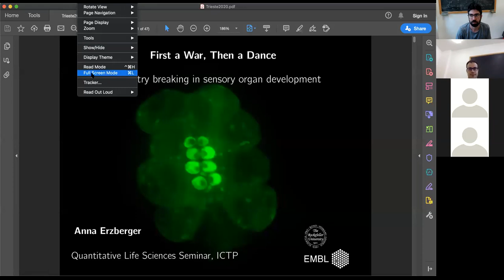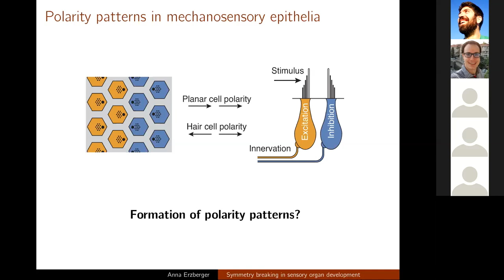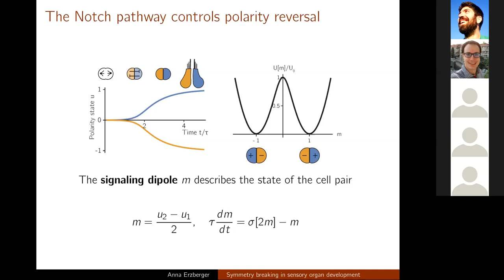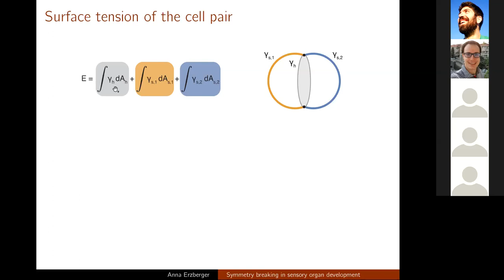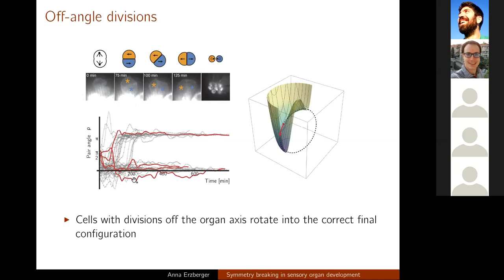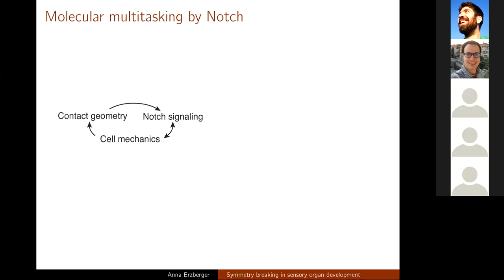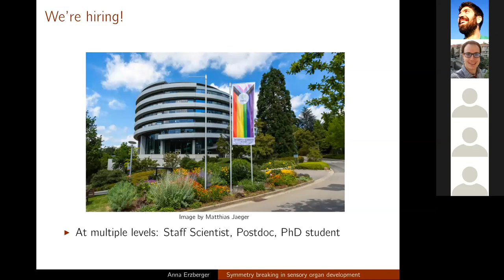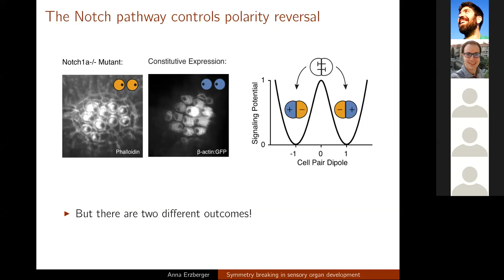First a War, Then a Dance - Symmetry breaking in sensory organ development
Speaker: Anna Erzberger (EMBL)

QLS - Quantitative Life Science

 2020_09_22_SEM_QLS_AnnaErzberger.mp4